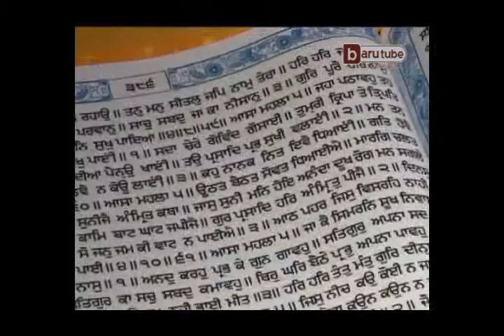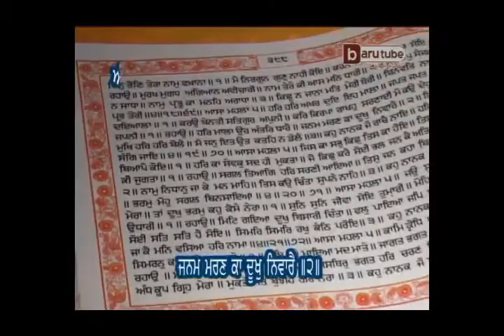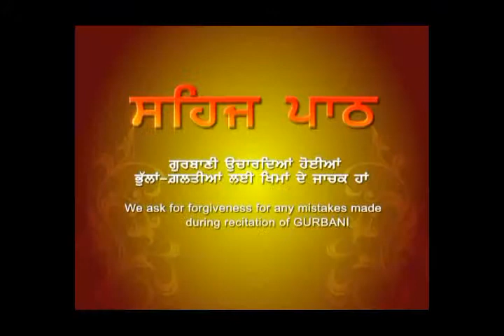Sehaj Path (Episode 93, Ang:386-390) by Akal Academy Baru Sahib Students